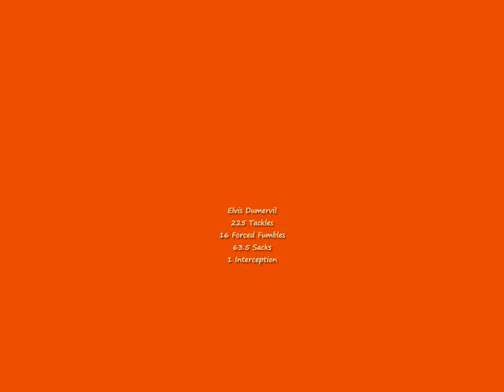Elvis Dumervil Career Highlights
WELCOME TO BALTIMORE, ELVIS!!!
Well, II thought of doing an NFL player who was previously not on the Ravens. This is kind of like a welcome video for Elvis Dumervil

Song is Champion by Chris Brown